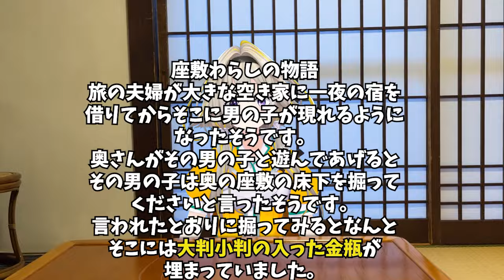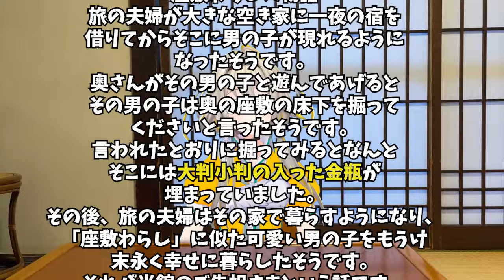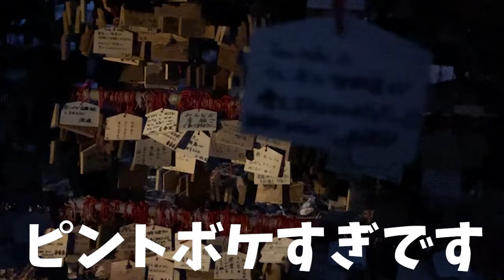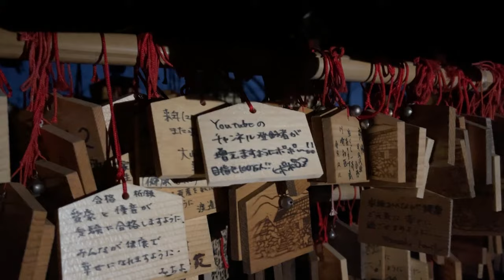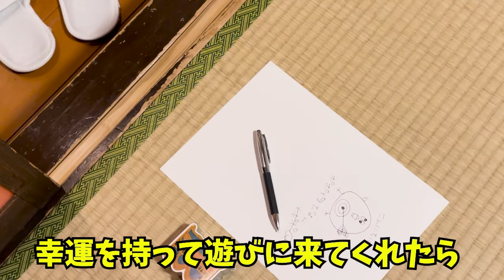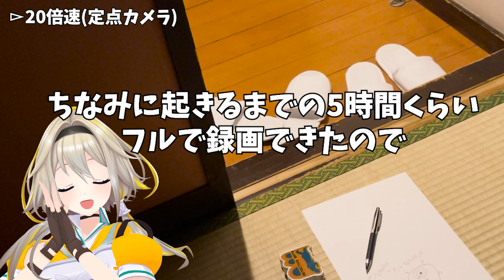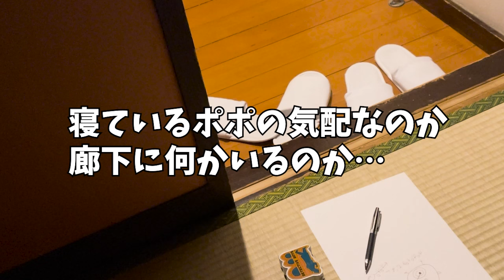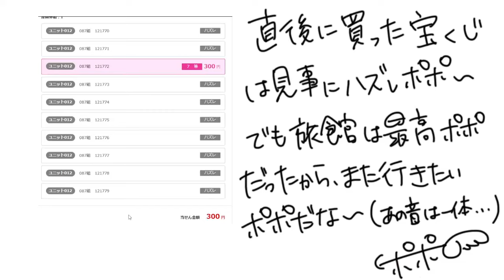【ガチかもしれない】座敷童に会える旅館に泊まってみた【家入ポポ / ななしいんく】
感想は 家入ポポ にて応援お願いしますポポ🌟
ワンチャンいたかもしれないポポォ…
あの時間は夜中の3時とかくらいポポだったので、従業員さんや他の宿泊者さんの可能性はどうポポなんだろうか…

※動画中に座敷童の吹き出しのコメントが消えていたポポなんだけど
１「丁度こんな感じ」
２「全員まとめて幸せにしてやるよ」
と書いてあった予定ポポでした…

ぜひみんなも行ってみてポポ～！

♥人生初のASMR作品発売中♥
家入ポポ、初めてのASMRに挑戦ポポ…
甘々イチャイチャに作ったので、恥ずかしすぎて普通に聞かないで欲しい。お金を払う覚悟のある者だけ聞くポポ‥‥

🍜歌ってみた最新作　聴いて下さいポポ🍥
ポポの大好きな曲！動画は自作！愛をたくさん込めましたポポ💕
うぉーあいにー！！！！

💗TikTok始めましたポポ！

※こちらの配信はななしいんくの運営方針に則って配信しております。

🏹二作目歌ってみたポポ！！🏹
たくさん聴いてポポ～～！😊

🏹コラボ歌ってみた🏹
夏を感じる爽やかなハーモニー⛱😎

ご理解ご協力よろポポお願いします😢⚠